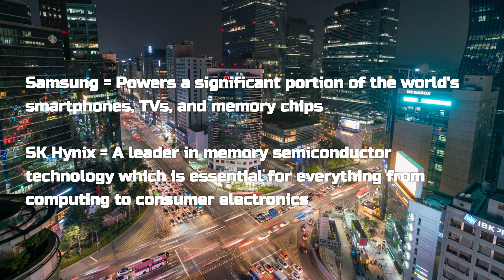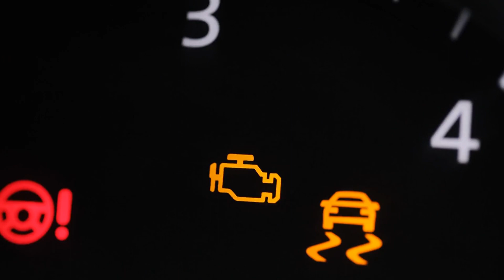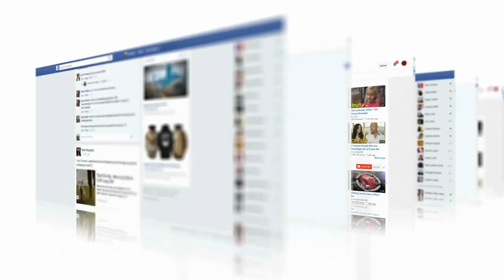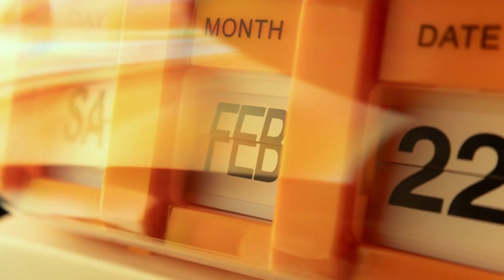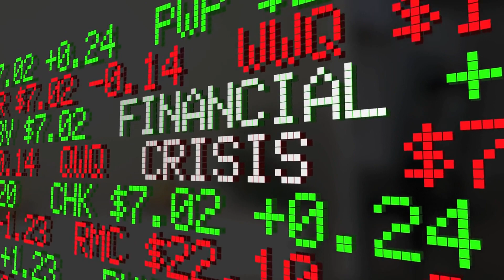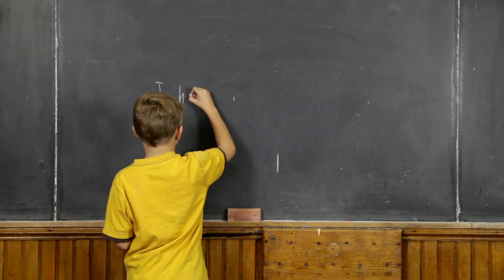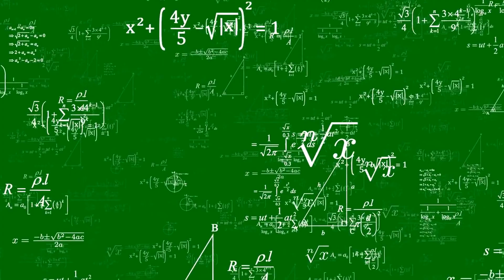A Technological Nuclear Winter: How America Will Change After a Korean Nuclear War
This video is about the aftermath of a Korean nuclear war and its consequences for global technology. I explore how the devastation extends beyond the battlefield, leading to a halt in the creation of new technologies. There are intricate webs centered in Korea which, if severed, will have ripple effects that are felt everywhere.

Consider
The Awakening. A novella I wrote about an Artificial Intelligence taking over the world.